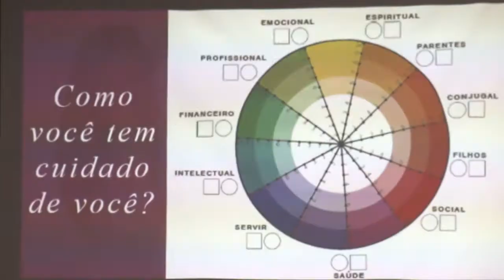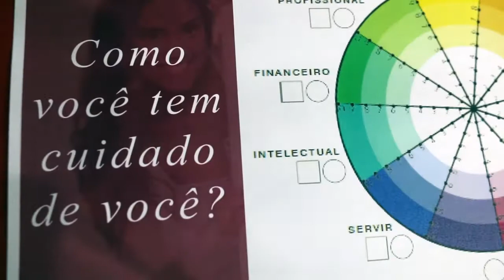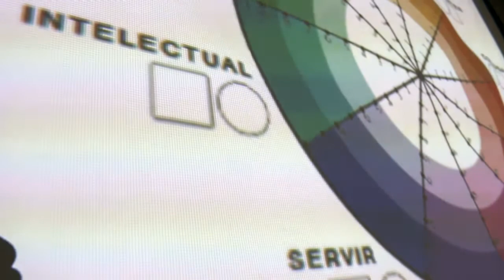Encontro com causa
Elas têm muito a conversar em encontros onde o objetivo é falar de si, compartilhar conhecimento e debater sobre tudo, de política às relações sociais. O Grupo Poder da Mulher tem atraído cada vez mais mulheres para as suas reuniões mensais.